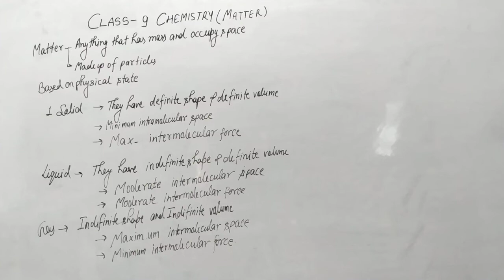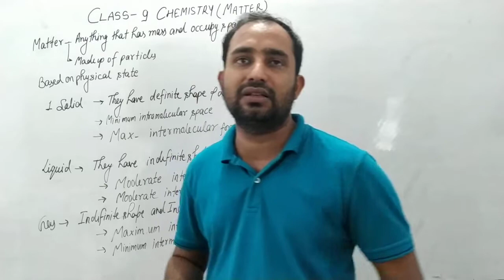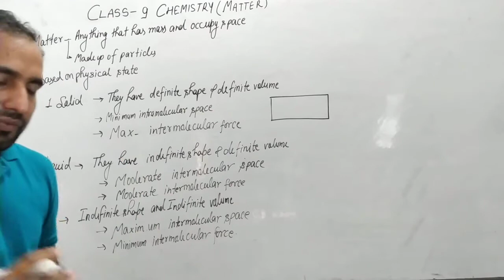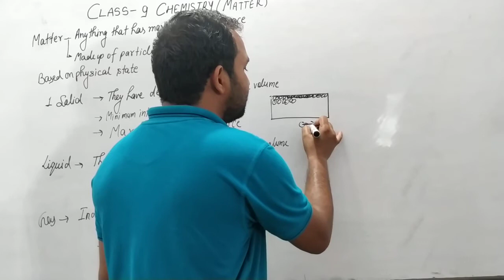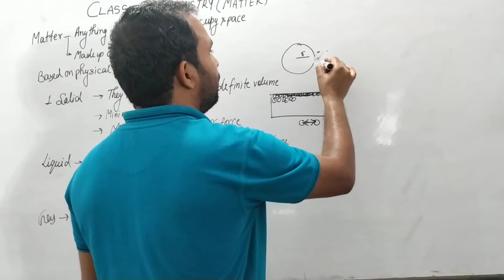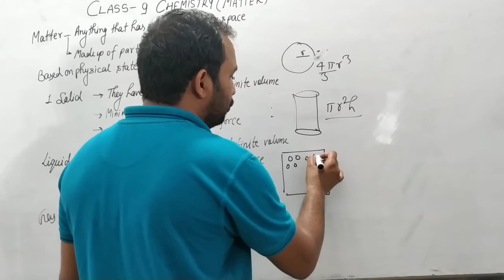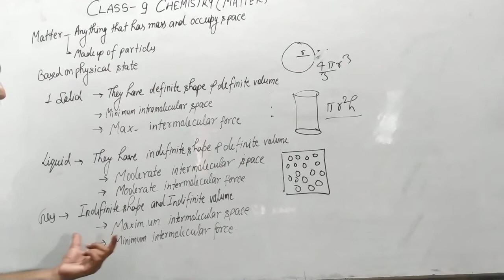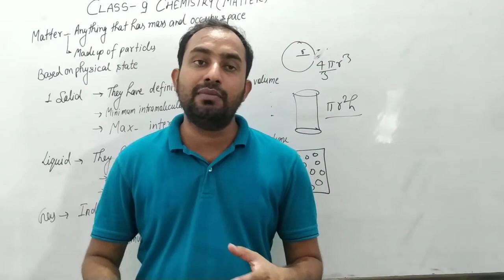Class -9 chemistry, matter